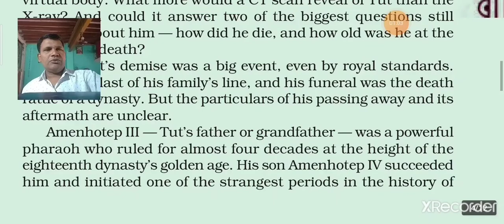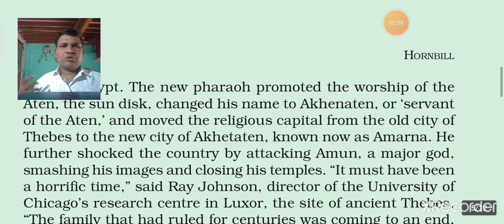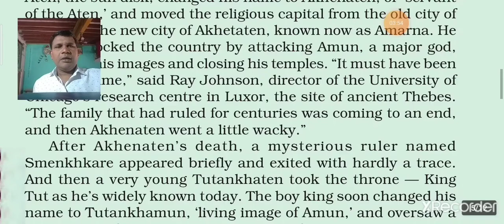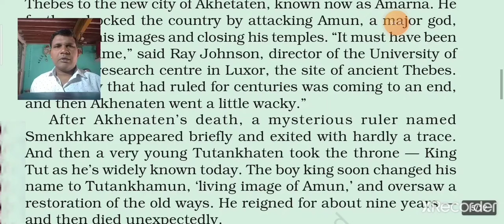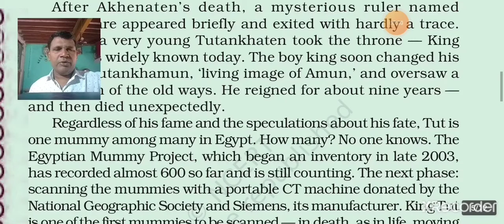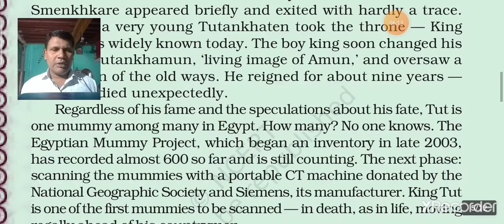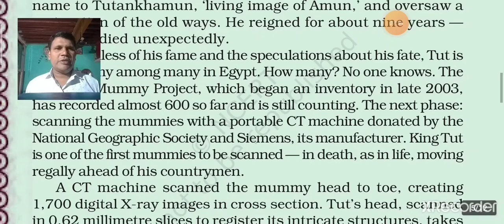class 11 Hornbill lesson 3 Discovering Tut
class 11 lesson 3 Hindi Explanation line by line part 3